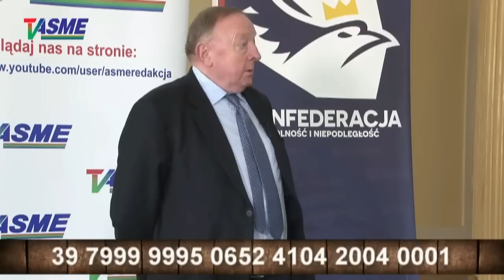Polska jest uwikłana w aż trzy wojny na raz, i nie wiadomo która z nich jest najgroźniejsza!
O wojnie na Ukrainie, o przyczynach jej wybuchu, o aktualnej sytuacji na froncie, oraz o możliwych konsekwencjach i skutkach jej zakończenia, o wojnie Unii Europejskiej z Polską, oraz o wojnie ludzkości z klimatem i kosztach jej prowadzenia!
Wykład Stanisława Michalkiewicza "Trzy wojny Polski" wygłoszony we Wrocławiu 15 kwietnia 2023 roku!